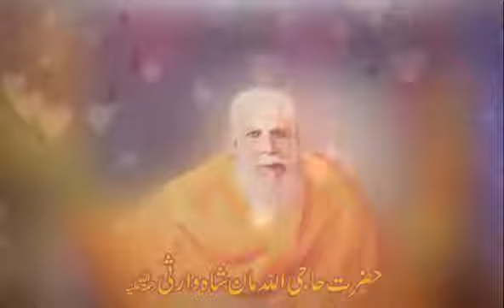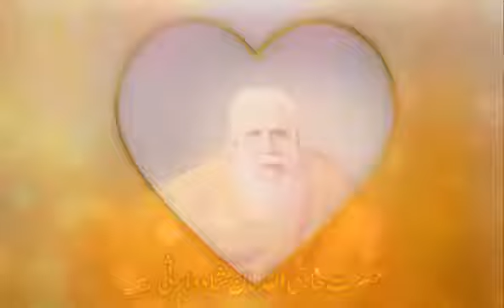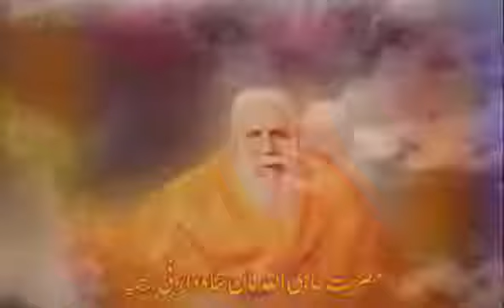Alamsah Warsi bharahupur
Quwwali